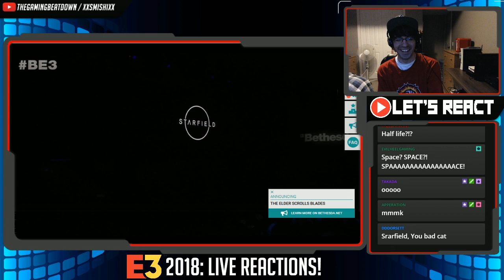Let's React: E3 2018: The Elder Scrolls 6 - Bethesda's E3 2018 Trailer (Live Reactions)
What a way to end the show! The Elder Scrolls 6 is a thing!